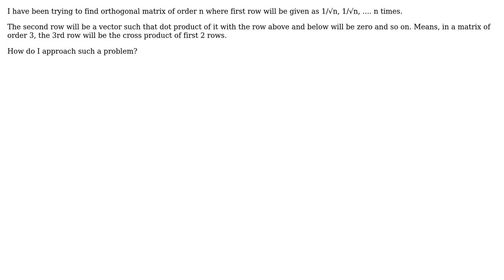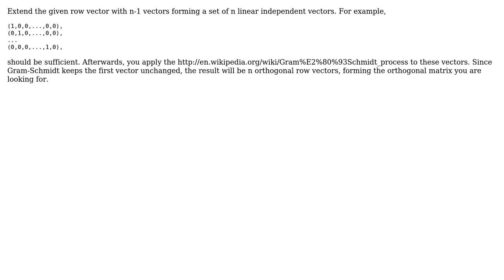Software Engineering: Program to find Orthogonal Matrices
With thanks & praise to God, and with thanks to the many people who have made this project possible! | Content (except music & images) licensed under CC BY-SA | Music | Images & others | With thanks to user The Doctor user Doc Brown and the Stack Exchange Network Trademarks are property of their respective owners. You are responsible for your own actions.